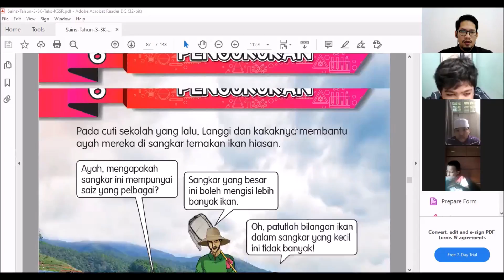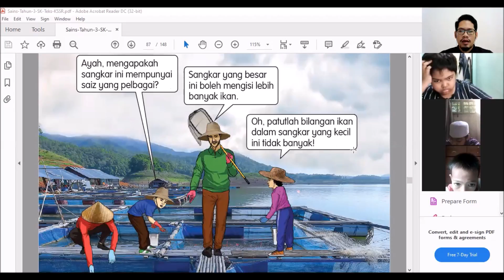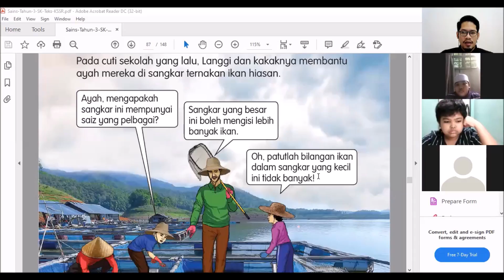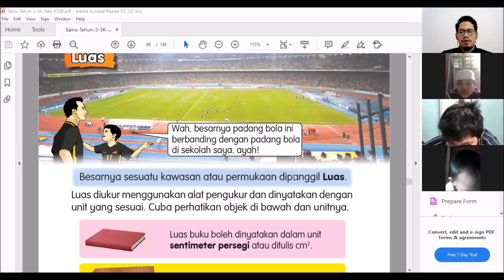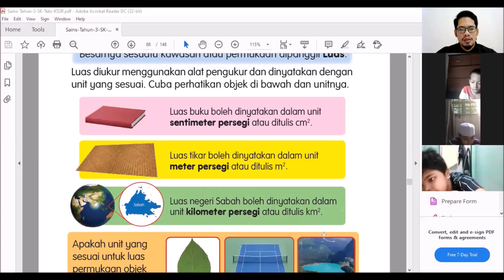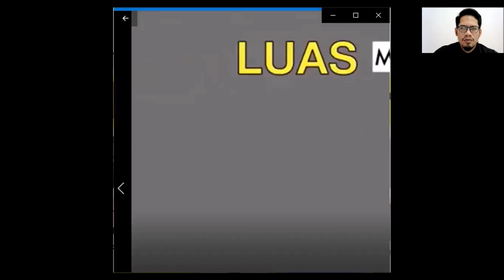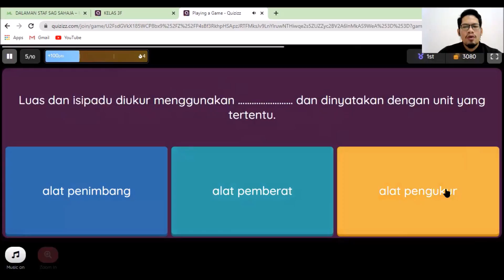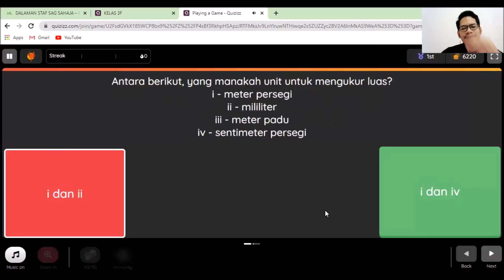UNIT 6: PENGUKURAN LUAS